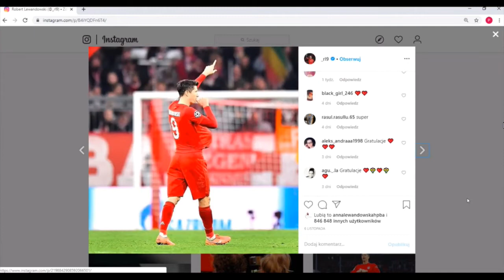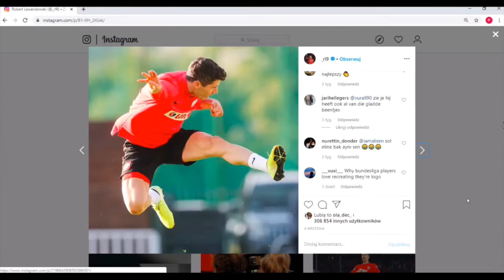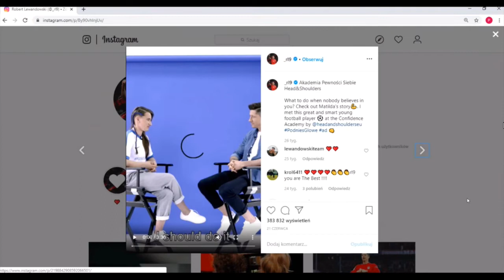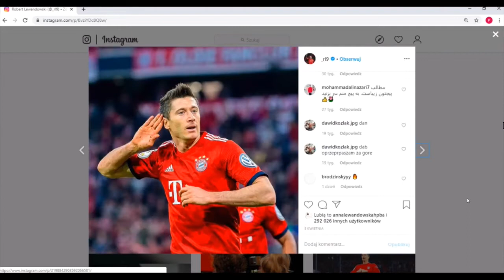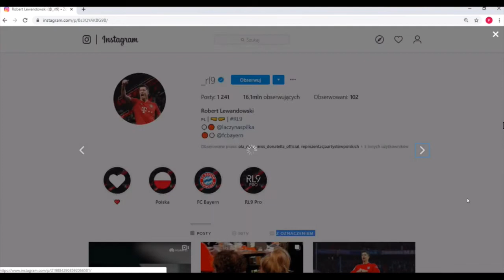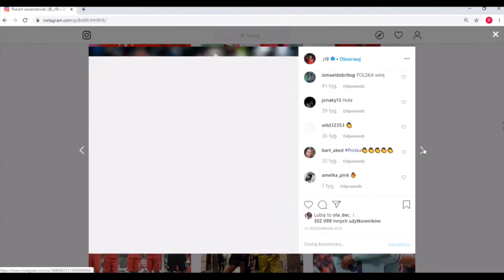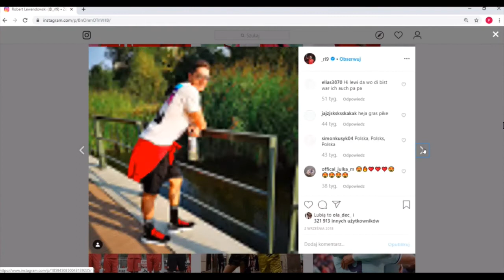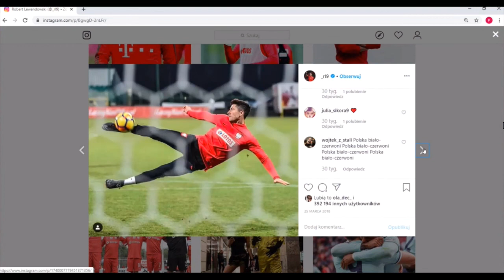Lewandowski dopiero wchodzę w topową formę !